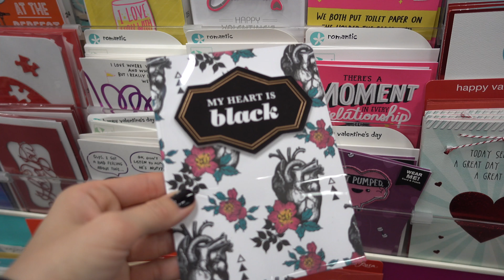iPhone X Solution + I'm on the TEAM!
Hiking, Apple Store, and more LCS weekend fun!
INSTAGRAM + TWITTER: @jennaezarik
➡️ Favorite Products
📸 New camera (Sony a 6500)
❤️ Sony RX 100 V
🤑Referrals
🍫Postmates $100 free delivery code: PW2G2
🚗 Washos $10 off car wash: 07d04
🙌🏼 Soothe $30 off massage: FPBYF